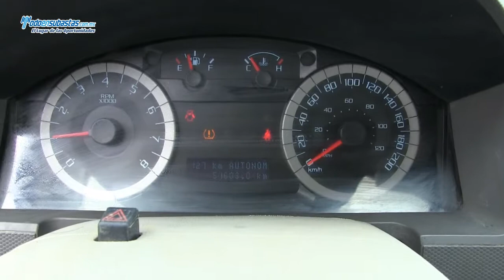Ford / Escape XLS L4 Automática (H2D) Roll Cage / 2011